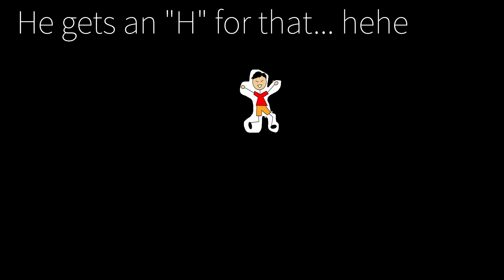JELLY LAYUPS!!🍇 (Fun Game of H.O.R.S.E)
We suck at basketball.
Recorded during lunchtime, so we had to make it super quick.

           johnace_s
Recorded by: Samsung S7 Edge